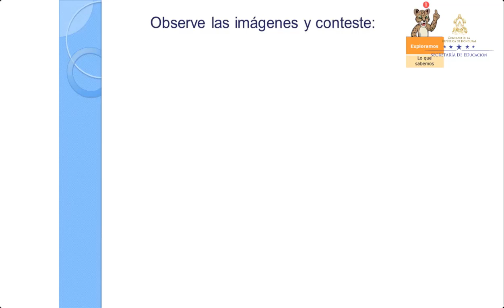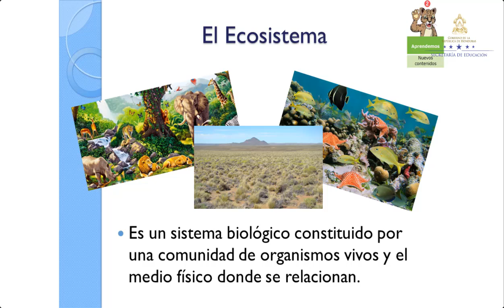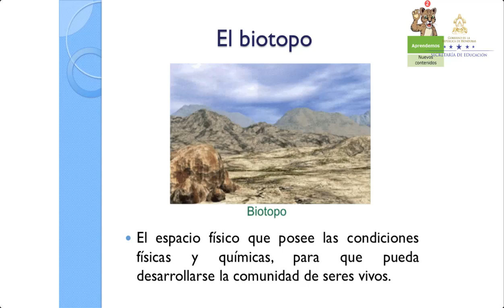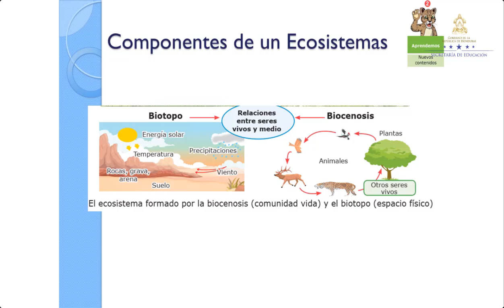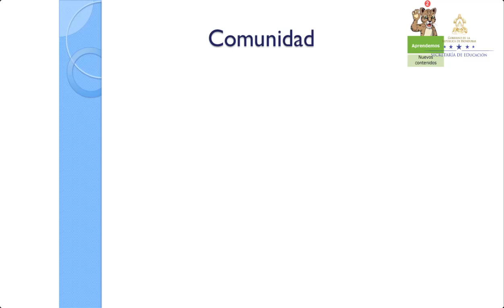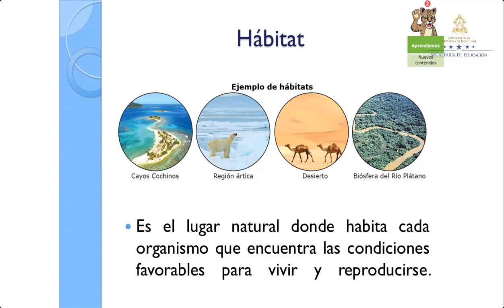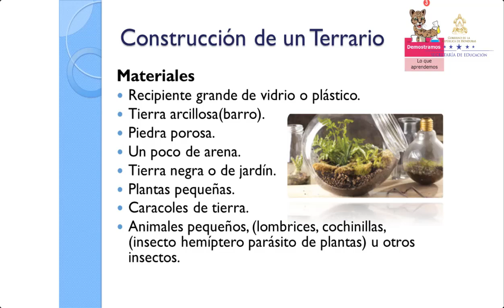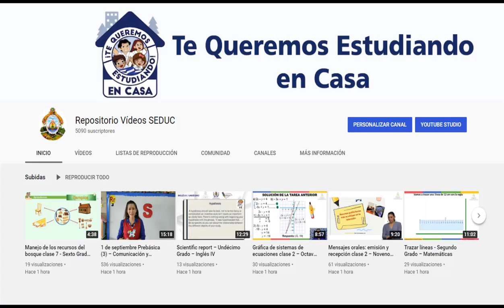Los ecosistemas – Octavo Grado – Ciencias Naturales